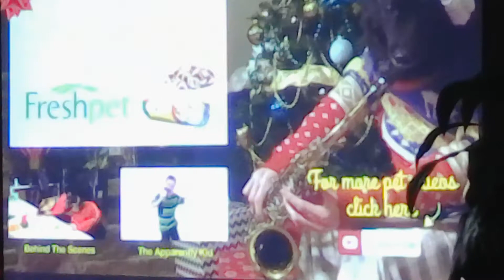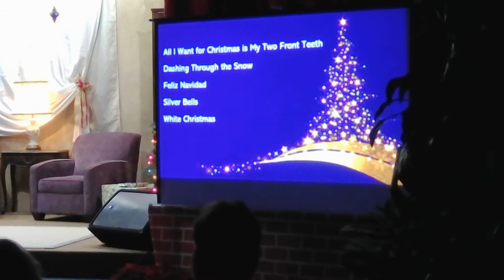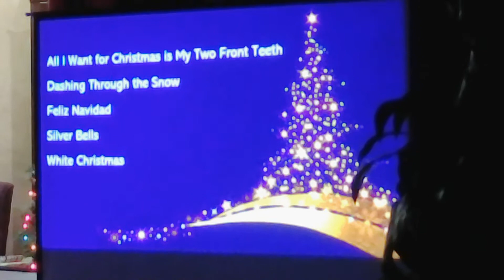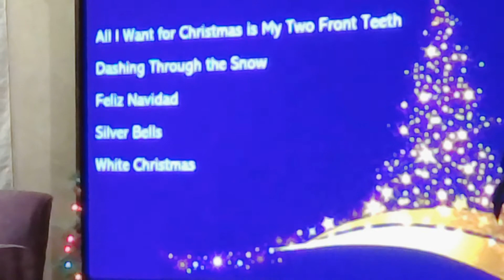Fireside Christmas Program 2019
The entire "Fireside Christmas"  Program at AUMC